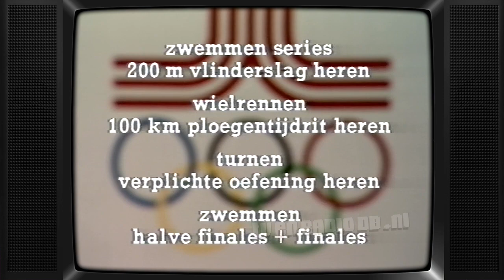TV: Studio Sport (19800720, 1800) - Moskou 80 (2 min) | Ruud ter Weijden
Fragment van Studio Sport. 20 juli 1980.